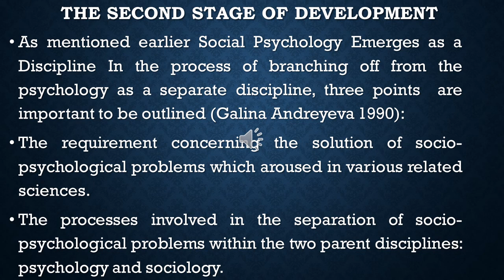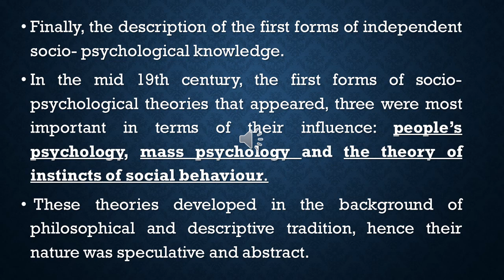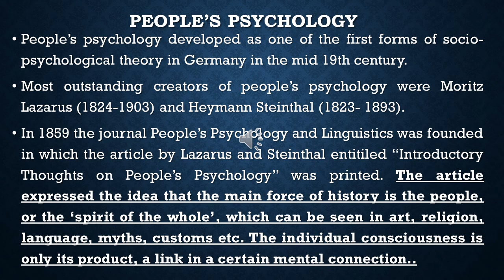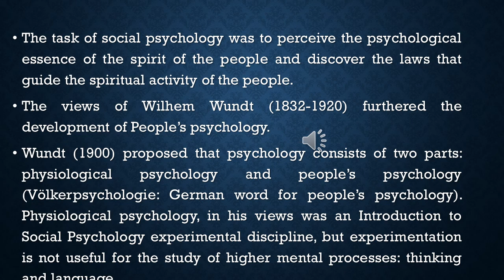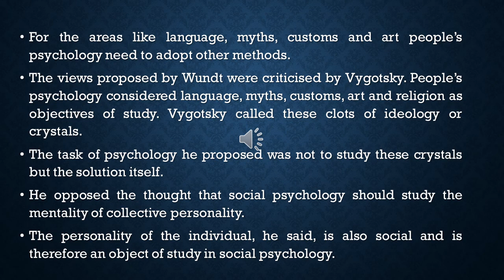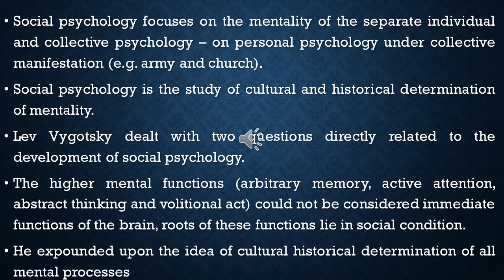Social psychology - lecture1 - Dr. Jailan Sharaf